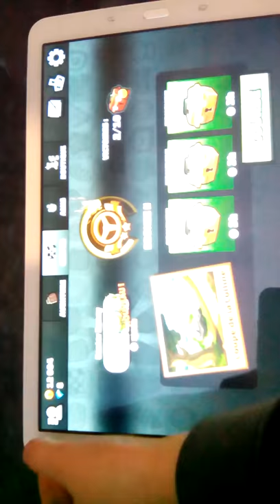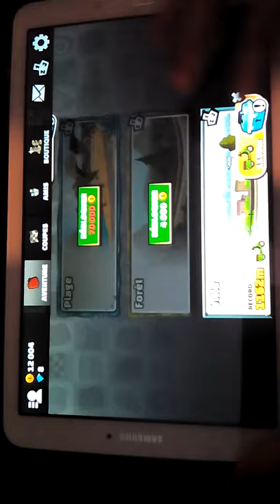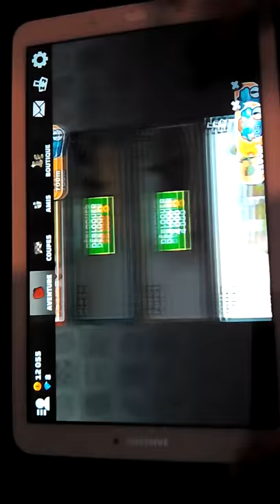Un nouveau un nouveau jeu de ?